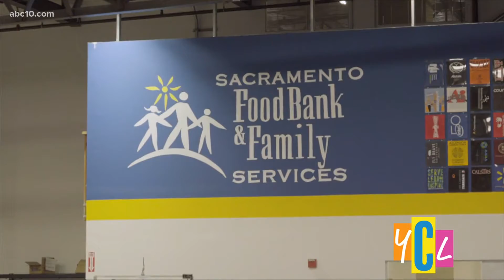Sacramento Food Bank & Family Services takes a Stand Against Hunger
The largest nonprofit provider of basic human needs in Sacramento County shares why they encourage people to join ABC10 in taking a stand against hunger.